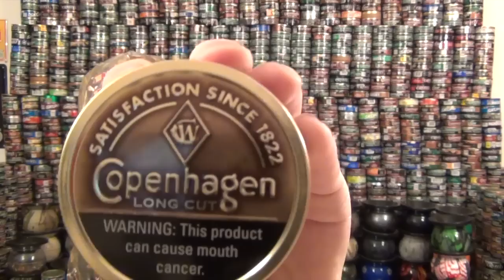History of Copenhagen Smokeless Tobacco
Outlaw Shit Talking WINNERS!